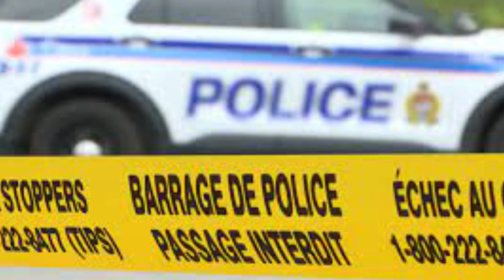கனடாவில் திடீரென மாயமான இளம் பெண் - அழைத்து சென்ற இளைஞனிடம் தீவிர விசாரணை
கனடாவில் இளம் பெண்ணை இளைஞர் ஒருவர் அழைத்து சென்ற நிலையில் அப்பெண்ணின் தற்போதைய நிலை கேள்விக்குறியாகியுள்ளது.